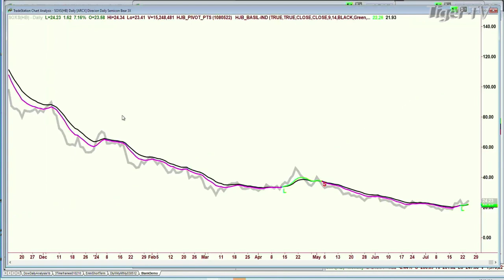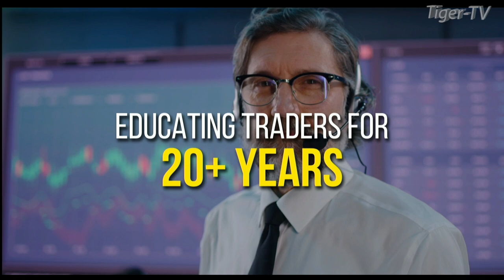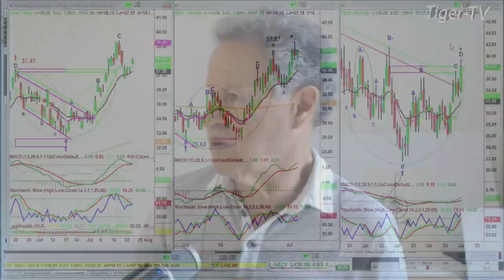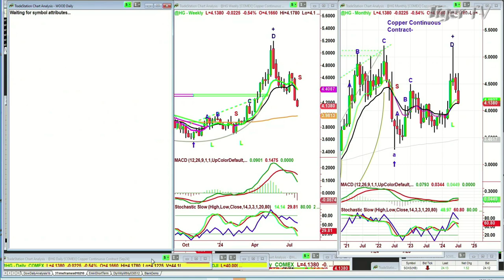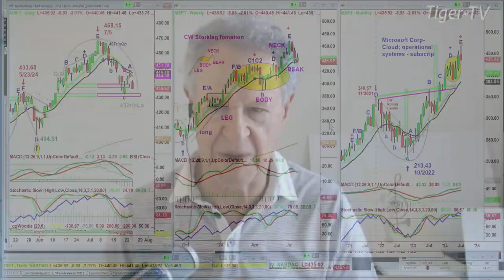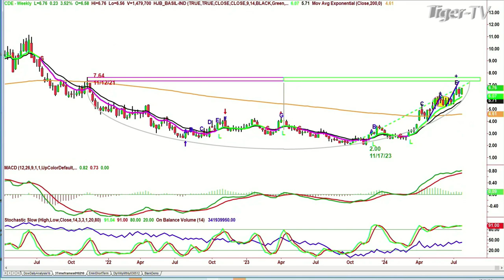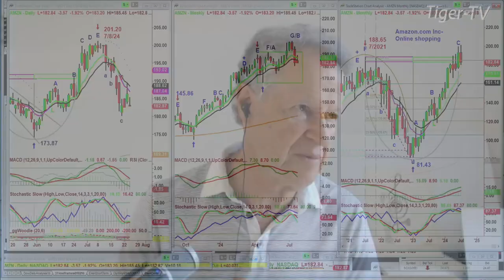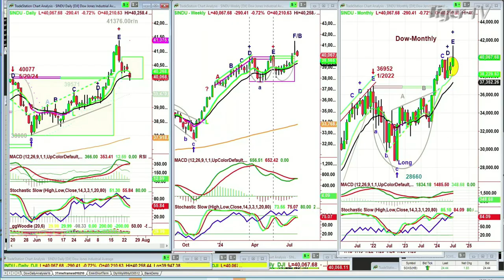July 24th, Tiger Technicians Hour on TFNN - 2024